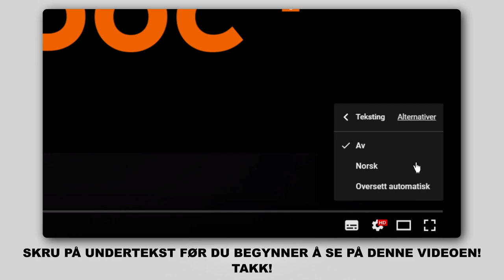Hvordan bytte tennplugger der på LEXUS RX400h 2 (XU30) [AUTODOC-VIDEOLEKSJONER]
Hvordan bytte tennplugger på LEXUS RX400h 2 (XU30) 3.3 Crossover / crossover SUV 2003–2009 [AUTODOC-VIDEOLEKSJONER]

Tennplugger for kjøretøyet LEXUS ES V (XV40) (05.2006–06.2012) / LEXUS ES (XV20, XV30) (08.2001–10.2006) / TOYOTA Highlander I (XU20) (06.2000–05.2007) / TOYOTA Previa / Estima II (XR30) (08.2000–01.2006) bør som regel erstattes i én og samme prosedyre. Det er imidlertid noen små forskjeller, på grunn av spesifikke egenskaper ved kjøretøyets design.

🛠️ Verktøyene du trenger for å erstatte tennplugger:
- universal rengjøringsspray
- høytemperaturfett
- pipenøkler nr.17
- pipenøkler nr.17
- pipenøkler nr.17
- tennpluggnøkkel №16
- HEX bit nr. H8
- skrallenøkkel
- momentnøkkel
- demonteringsverktøy for klemmer
- flat skrutrekker
- mikrofiberhåndkle
- skjermtrekk